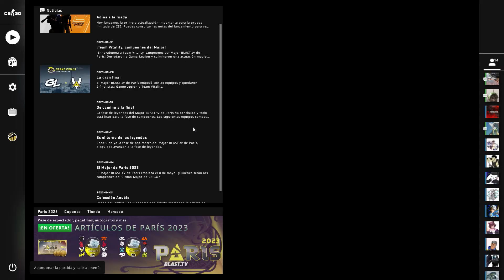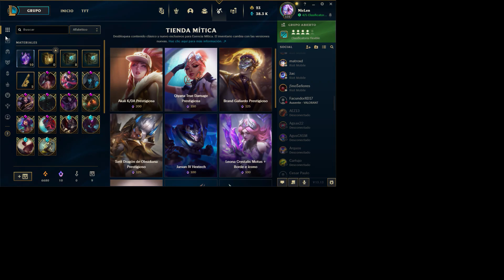Conters pero ahora sin sueño